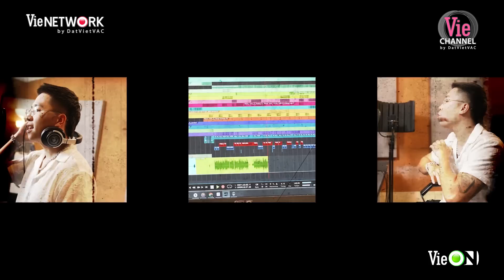RAP VIỆT TẬP 2 - Chiến binh bùng nổ RHYDER và 24K.RIGHT khiến Bray cùng Andree khịa nhau liên tục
Rap Việt Mùa 3 sắp phát sóng, những thí sinh xuất sắc được tuyển chọn khắp Việt Nam sẽ quy tụ tại sân khấu Rap Việt Mùa 3 để tranh tài nhằm tìm ra người nắm giữ ngôi vị cao nhất mùa thứ 3.

👌 𝐕𝐈𝐄𝐓𝐀𝐋𝐄𝐍𝐓𝐒 👌
𝐕𝐈𝐄𝐓𝐀𝐋𝐄𝐍𝐓𝐒 là không gian giành cho các tín đồ âm nhạc được lắng nghe, thưởng thức những tiết mục đặc sắc nhất showbiz Việt Nam. Nơi quy tụ hàng loạt ca khúc HOT NHẤT, TREND NHẤT của các ca sĩ - rapper nổi tiếng như HIEUTHUHAI, Myra Trần, Erik, Đức Phúc, Suboi, ...